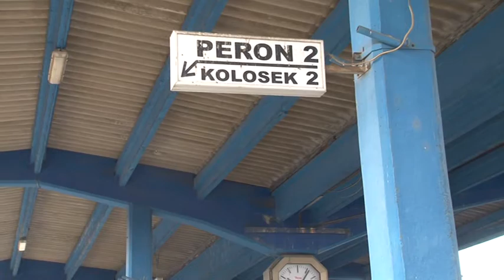2017-01-10 - Ismét közlekednek majd a személyszállító vonatok Újvidék és Nagybecskerek között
A tervek szerint új, orosz vonatokkal utazhatnak majd az emberek a felújított vasútvonalon - erősítette meg a hírt a Szerbiai Vasutak televíziónknak.